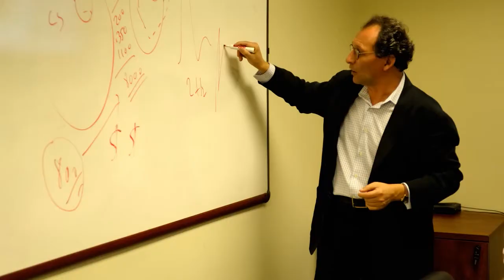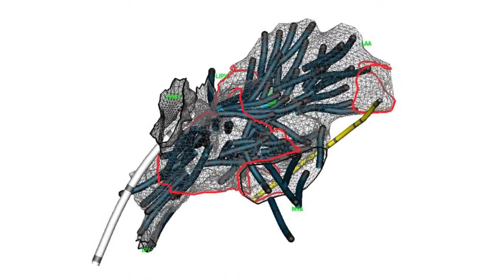Josh Shachar -- A Guiding Vision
Josh Shachar is the founder and CEO of Magnetecs Corporation as well as the co-founder and CTO of Pharmaco-Kinesis Corps, two cutting edge medical technology companies that are creating breakthroughs in the advanced treatment of a variety of serious illness arenas such as cancer and cardiac disease. This video shares his guiding vision and leadership to bringing these innovative companies into commercial viability in order to advance the course of global patient treatment for these life-threatening problems.